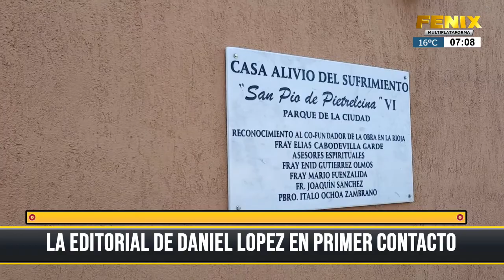La editorial de Daniel López en Primer contacto